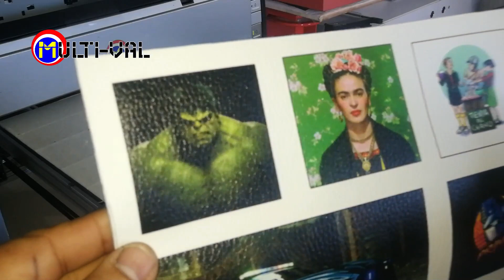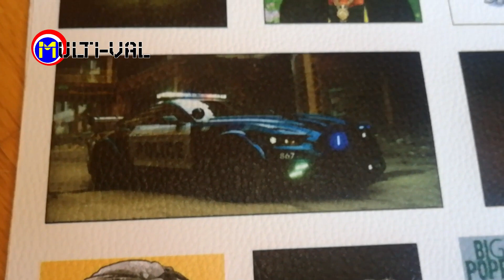⬜ Impresión En Polipiel Blanca Con La Impresora MV1400UV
🔥- Tintas UV de la marca OCBESTJET:

🔥- Lámpara ultra violeta (UV):

🔥- Gato Elevador:

🔥- Cabezal Epson 1400:

🔥- Placa Logica Epson 1400:

🔥- Placa de alimentación Epson 1400:

🔥- Bomba Epson 1400:

Descripción del vídeo:

Aquí os muestro como he personalizado un trozo de polipiel blanca usando SOLO el CMYK  sin ningún tipo de imprimación UV y la impresora plana UV MV1400UV.